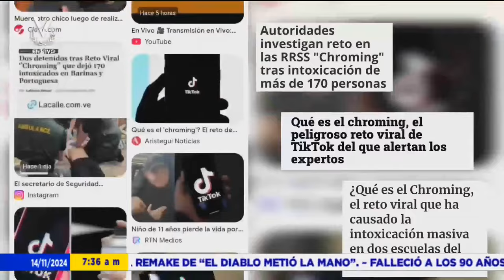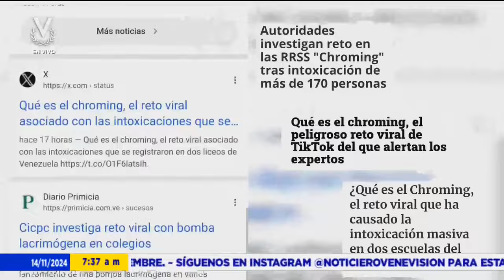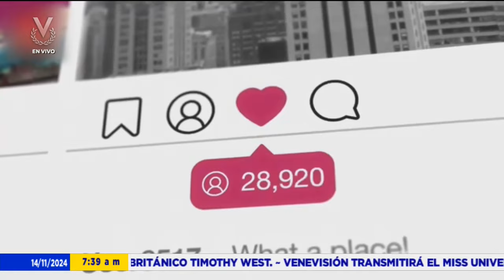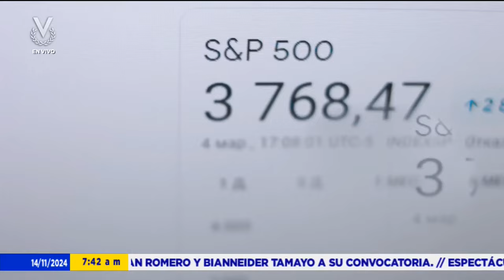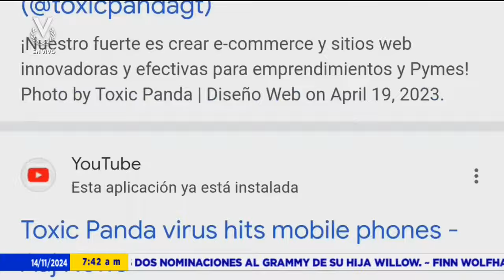Es Viral: Emisión Matutina - 14 de noviembre de 2024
¡Hoy en EsViral 📢!

Hablamos de:

🔹 Nueva moda viral en TikTok conocido como Chroming.
🔹 Brasil prohíbe uso de teléfonos en escuelas públicas y privadas.
🔹 Alertan presencia de un nuevo virus bancario conocido como Toxic-Panda.